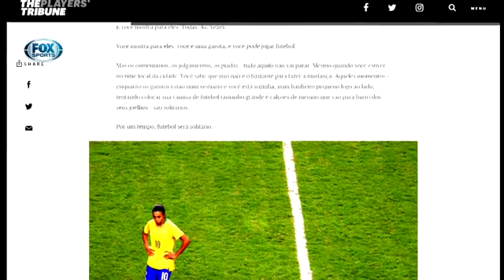Marta se emociona - por Helena Calil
No dia do aniversário da rainha, a lembrança da reportagem em que ela se emociona ao viajar no tempo. Marta relê uma carta que escreveu para ela mesma garota, como se pudesse fazer uma viagem ao passado